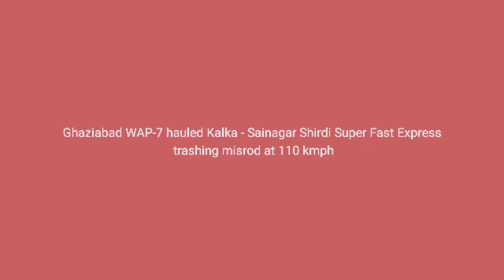Ghaziabad WAP-7 hauled Kalka - Sainagar shirdi super fast skipping misrod at 110 kmph